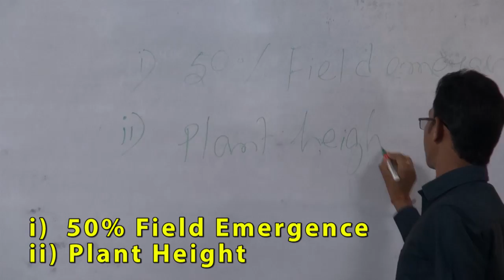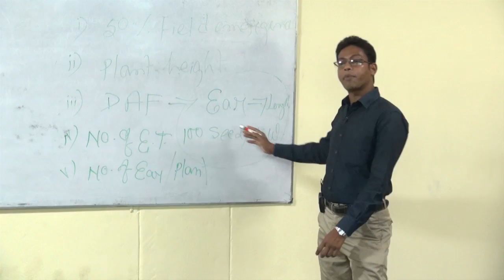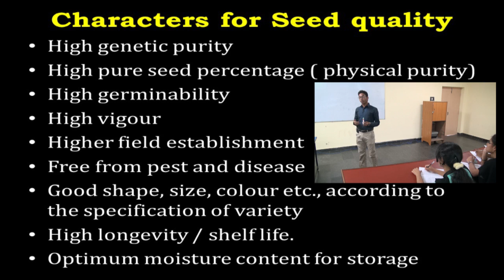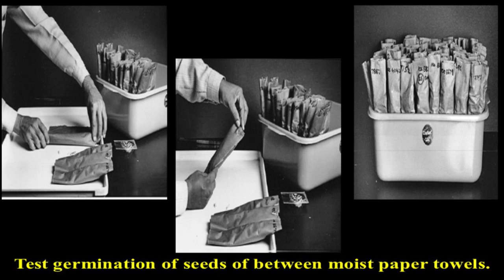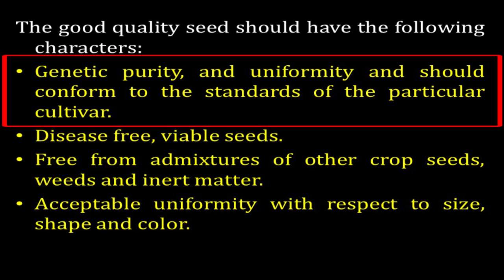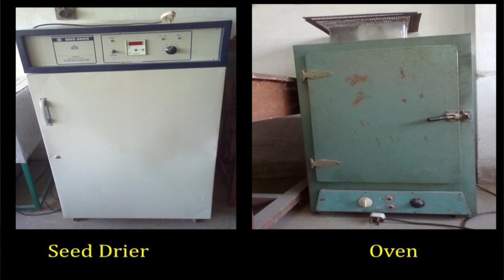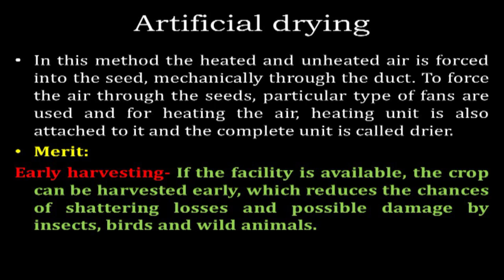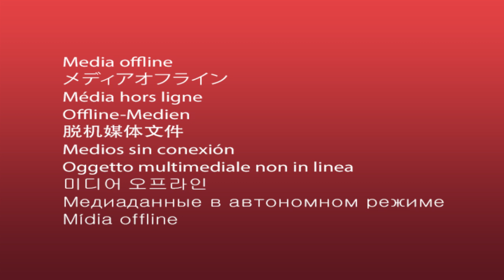Quality Seed Production and Developmental Stages and Storability By Mr Animesh Pathak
Quality Seed Production and Developmental Stages and Storability.